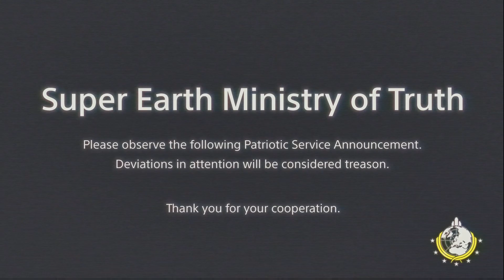Helldiver 2 || The Libration of Heeth (First Stategic Victory)